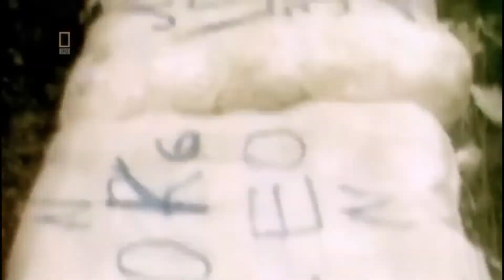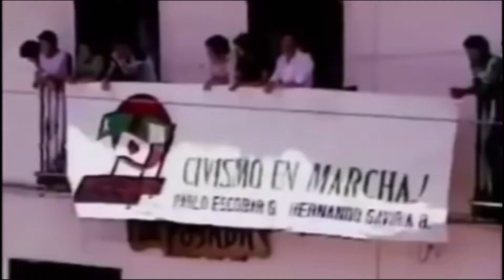PABLO ESCOBAR - FATOS INTERESSANTES QUE VOCÊ NÃO SABIA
Ele gastava $ 2500 em elásticos de dinheiro todas as semanas. Confira, os fatos interessante que você não sabia
Apresentado por: Rick
Roteiro: Rick
Edição: Rick

ESSE É O MEU, O SEU, O NOSSO CANAL, VERDADEIRAMENTE!!